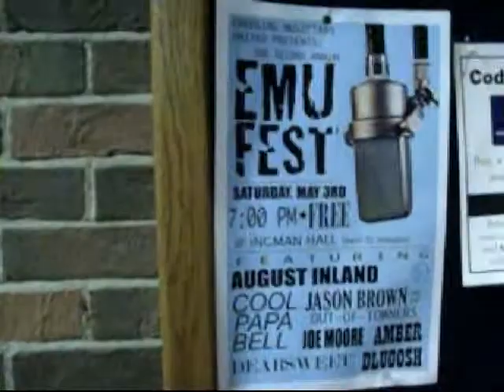Go to EMU Fest 2008 by Dearsweet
Doors @ 6:30, show starts @ 7:00. FREE!
SBU in Bolivar, MO
Featuring:
August Inland
Cool Papa Bell
Jason Brown & the Out-of-Towners
Joe Moore
Amber Dlugosh
Dearsweet
Mary Megan Yates

Be sure to invite everyone you know!